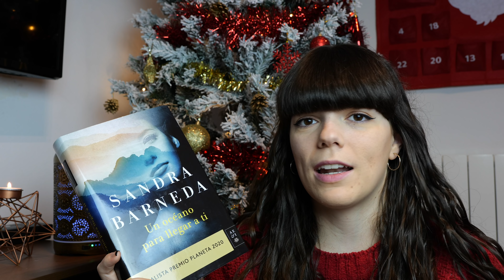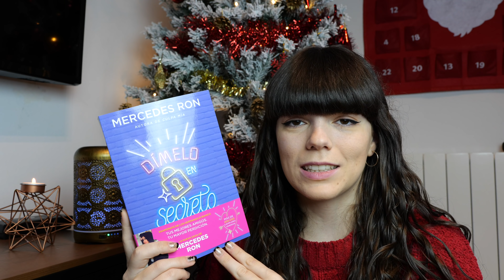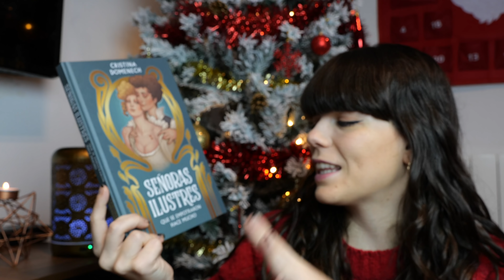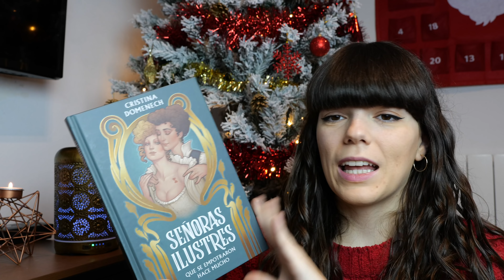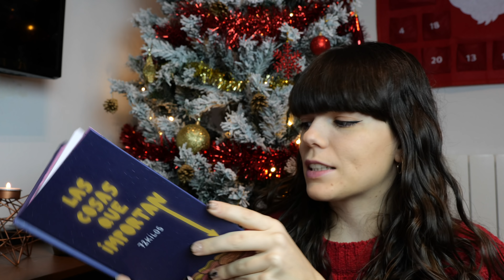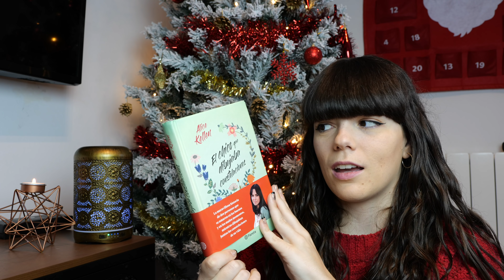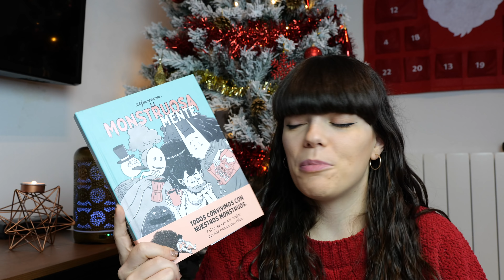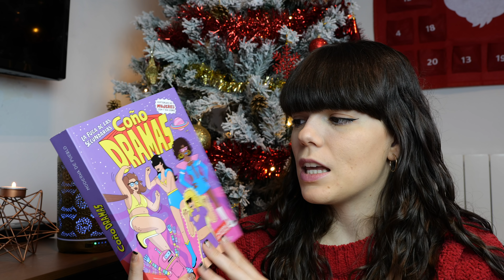ÚLTIMO BOOK HAUL DEL AÑO (ESPECIAL NAVIDAD) 🎄🎅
MADRE MÍA! Ya ha pasado otro año 😱 Cómo se va el tiempo, la verdad es que ni me he enterado, y eso que ha sido un año muy duro. Para terminar este año 2020, y justo antes de recibir el 2021, os voy a enseñar todos los últimos libros que he recibido!! Este book haul va a ser el último pero volveremos en 2021 con muchos más libros nuevos, nuevas historias y mucha ilusión. ¡Feliz Navidad a todos!

Por cierto, si queréis participar en la próxima lectura conjunta, participar en sorteos de libros, ser participes de mi día a día con directos y vídeos exclusivos, apoyar el canal y mucho más, pasad por mi Patreon que os recibiré con los brazos abiertos ➜

Y también ahora que llegan las navidades, que mejor que un buen outfit lector 😂 Por aquí tenéis mi tienda con muchas cositas que os encantarán!

Puedes APOYARME y APOYAR ESTE CANAL comprando tus libros desde este o puedes comprar los que aparecen en este vídeo en los enlaces de AQUÍ 👇🏻👇🏻
▷ Las cosas que importan ➜
▷ Estuche bilogía Salvaje (Memorias de una salvaje + Reina) ➜
▷ Raíces profundas ➜
▷ El asesinato de Platón ➜
▷ El nido de la araña ➜
▷ Un océano para llegar a ti ➜
▷ La vida invisible de Addie Larue ➜
▷ Señoras que se empotraron hace mucho ➜
▷ Dímelo en secreto ➜
▷ Cuaderno de invierno ➜
▷ Aprender de la nada para tenerlo todo ➜
▷ El chico que dibujaba constelaciones ➜